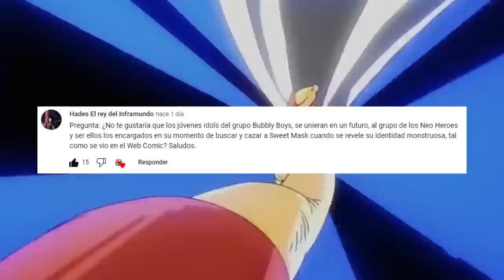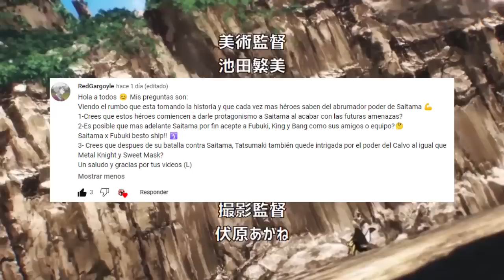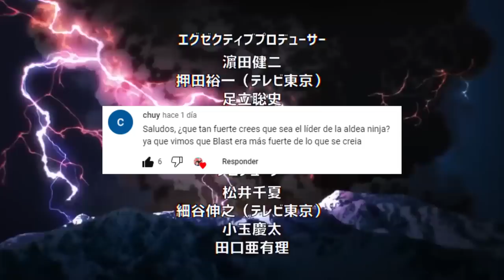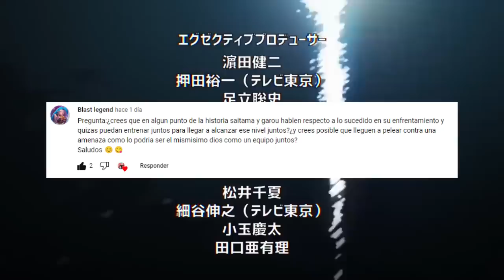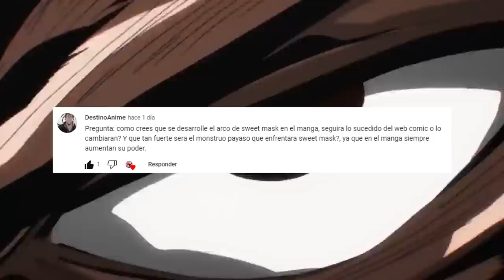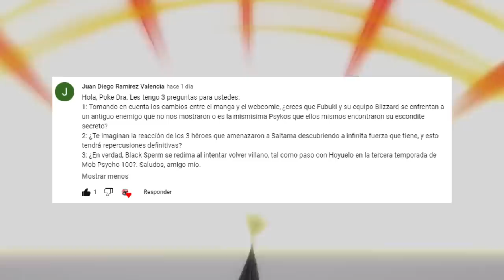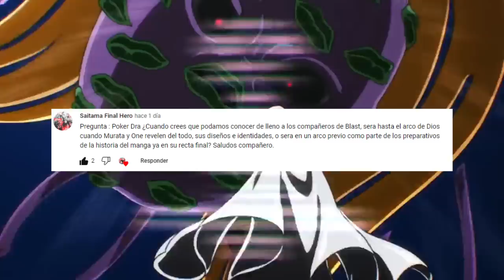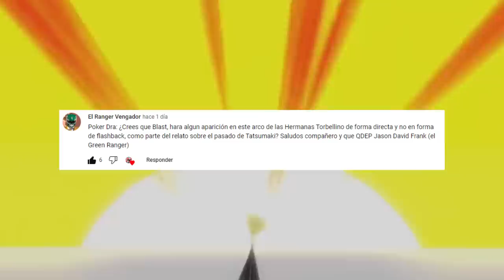SAITAMA No QUIERE a FUBUKI ???😱 El LIDER de la ALDEA NINJA sera NIVEL DIOS ??? One Punch Man PYR 12